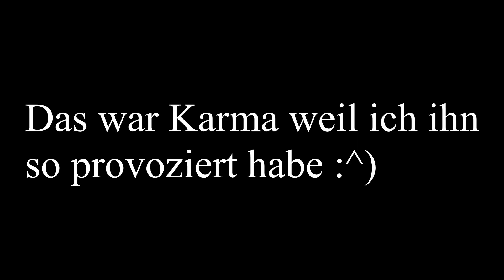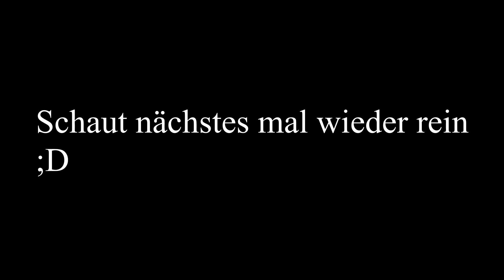Ich provoziere meine Gegner?! Lucky Eggwars [Teil 2]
Das ist der zweite Eggwars-Teil. In diesem Video hat mein Gegner gesagt, dass ich dumm bin und ich habe ihn darauf hin die ganze Zeit provoziert, bis er mich am Ende schließlich gekillt hat.